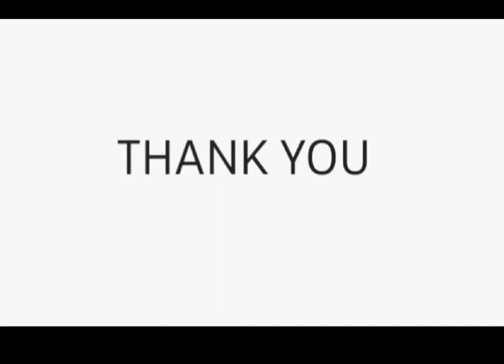respiratory PNF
respiratory PNF abnormal breathing strengthening of respiration muscles